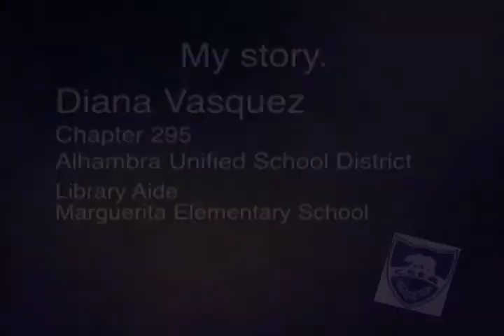My Story: Diana Vasquez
Why should you become active is CSEA? Diana Vasquez of Alhambra, CA tells her story.